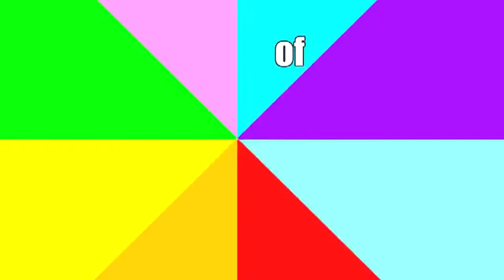Astroblast's reaction to Happy Tree Friends